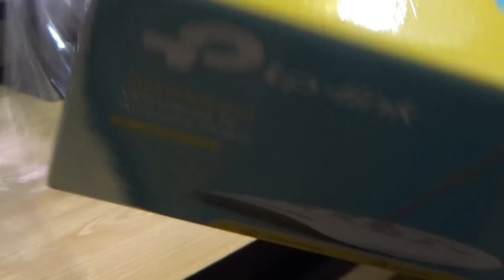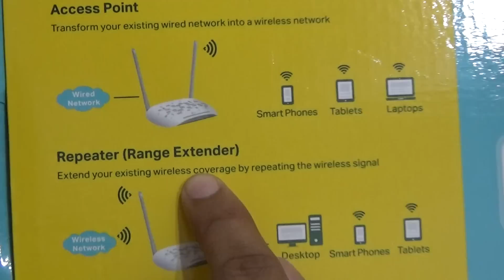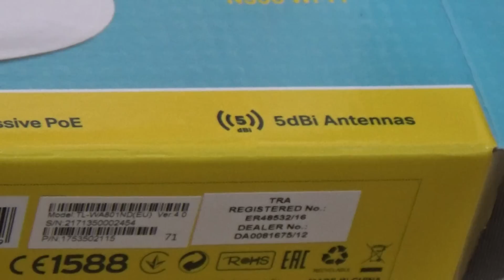Best 2 Ways to Improve WiFi Signals in Your Home Urdu/Hindi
Dosto aj ki video main hum apko batayien gay k ap kesy apne ghar main wifi k signals ko barha sakte hain.